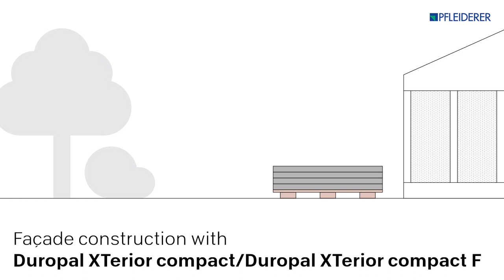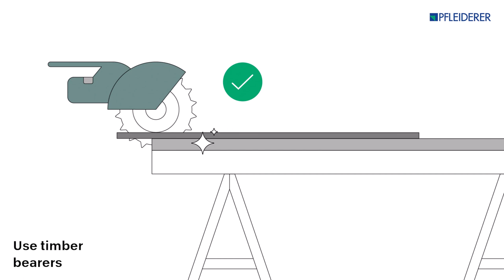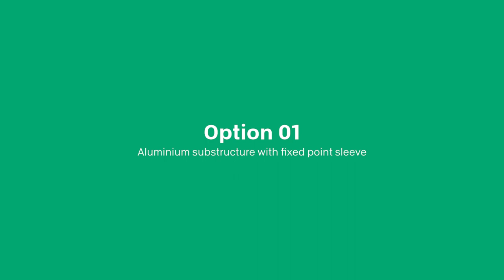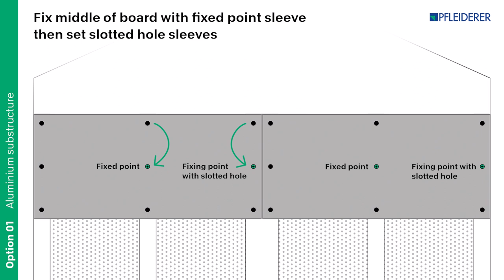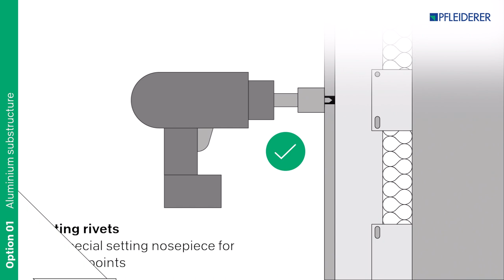Pfleiderer façade panels – Cutting & installation for aluminium substructure with fixed point sleeve